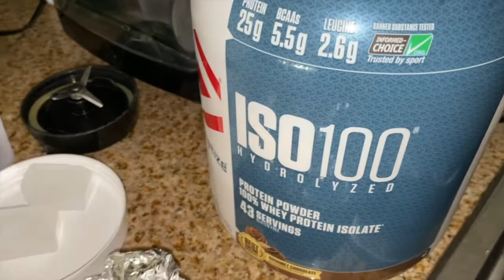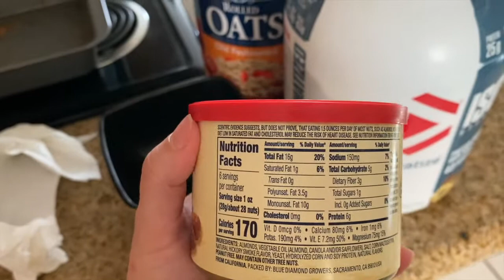Calculating Macros For My New Weight Loss Plan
This week I'm starting on my new nutrition plan that my trainer gave me. We calculate my Macros and nail down a workout schedule.

Let me know where you're at in your fitness journey below and I'll catch you back here next week for a progress video :)

Beautieandthebeat

Amazon Items: